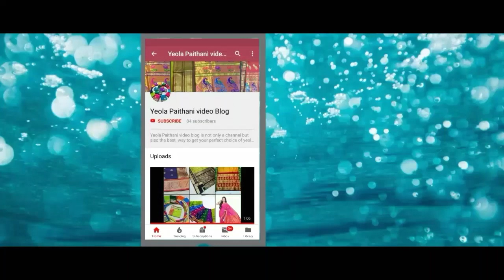PAITHANI SAREE IN TWO COLOUR दोन रंगांची पैठणी...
My Paithani videos contains unique answer for your all these queries 👇
Yeola Paithani
येवला पैठणी
येवला पैठणी
 येवल्याची पैठणी
Paithani yeola maharashtra
पेशवाई पैठणी